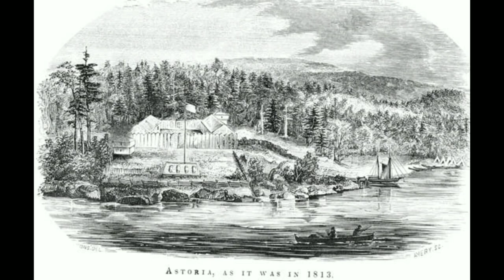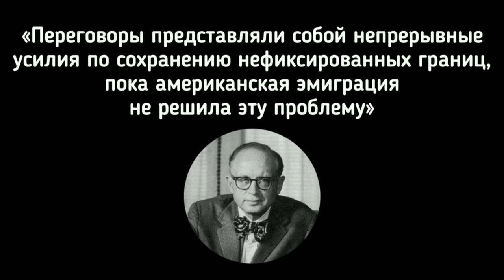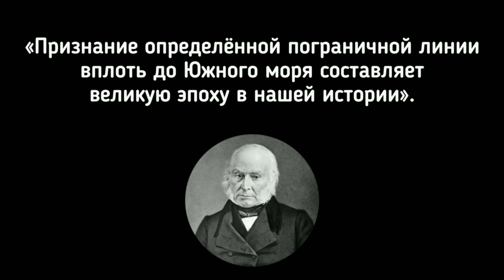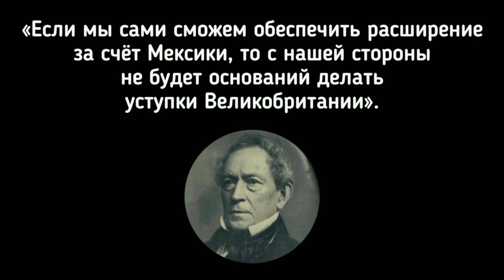Орегонский вопрос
С момента открытия Орегонского побережья на рубеже 18 — 19 веков, и до окончания англо-американской войны в 1814 году, ни одна страна официально не предъявляла своих притязаний на владение Орегоном, но всё изменилось после этой войны. Сразу после заключения мирного договора в декабре 1814 года США подняли вопрос о судьбе форта Астория. Отдельные американские политики надеялись, что по условиям мирного договора англичане признают как независимость государства Астория, так и право Соединённых Штатов, на защиту её граждан от иноземного вмешательства.

Когда этого не произошло, американцы стали требовать возвращения Астории, ссылаясь на положение статьи номер 1 мирного договора, обязывающее обе стороны вернуть имущество, захваченное во время войны.
Англичане, отказывая Соединительным Штатам, опирались на акт продажи Джон Джейкобом Астором, этот тот который первый, имущества Астории...